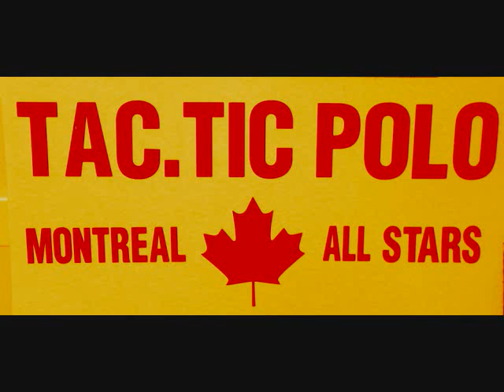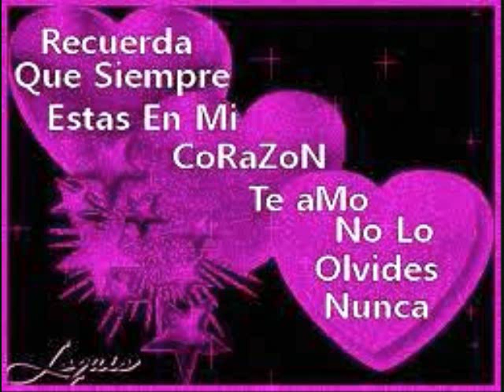tacticpolo megastar /la chanson manman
tacticpolo megastar la force de frappe artiste chanteur d`élite
expert en world-beat music p.d.g de la société tacticpolo network
world wide promotion art culture cinéma et spectacle
la centrale autonome de la culture ethnique sociale
société promotion media classe mondiale canada 2014